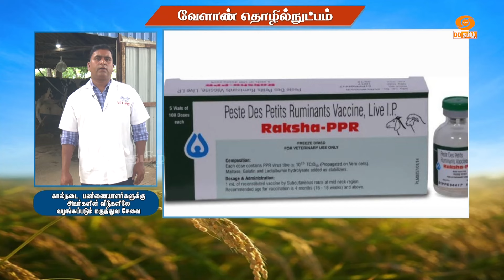கால்நடை பண்ணையாளர்களுக்கு அவர்களின் வீடுகளிலே வழங்கப்படும் மருத்துவ சேவை | Agricultural Technology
Medical services provided to livestock farmers at their homes

Pt: Dr. N. GANESAN, Veterinary Dispensary,
Dept. of Animal Husbandry,
Krishnagiri District